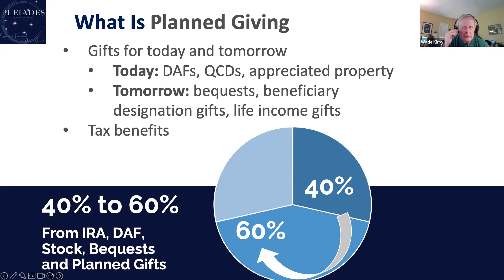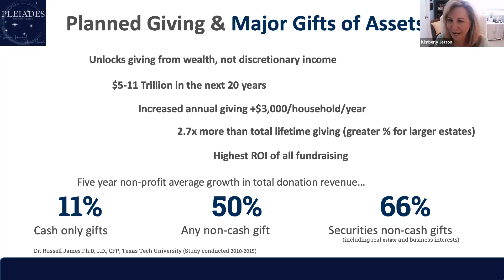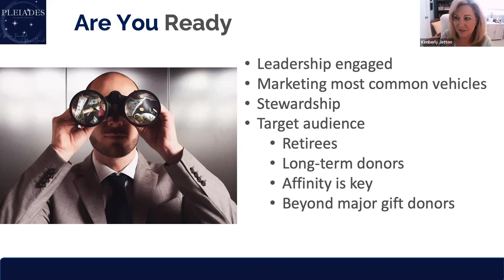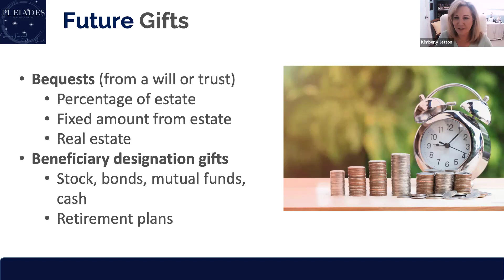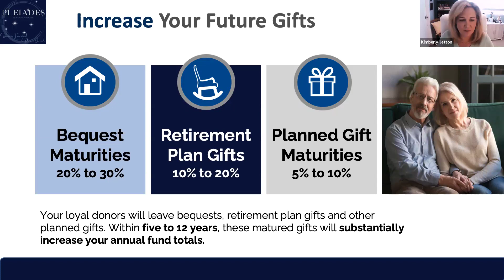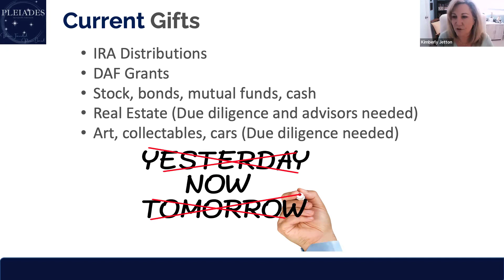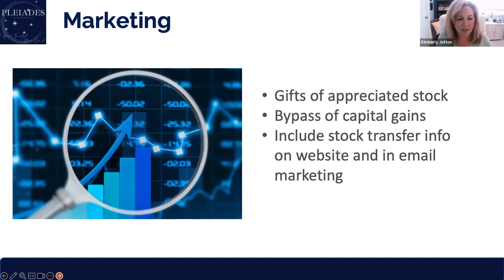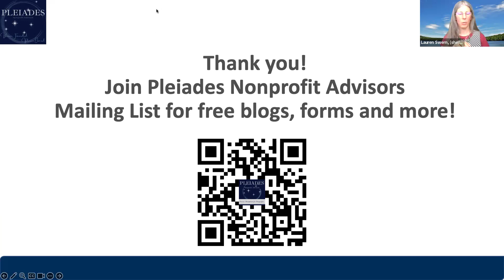NJ Environmental Fundraisers Gathering April 15, 2024 Planned Giving 201 with Kimberly Jetton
Explore advanced planned giving strategies with Kimberly Jetton, President of Pleiades Nonprofit Advisors, LLC, as she returns to the NJ Environmental Fundraisers Gathering. Kimberly shares in-depth insights, experiences, and valuable tips to elevate your planned giving efforts. This engaging session is filled with expert advice and practical guidance.

Time: 3:00 PM Eastern Time